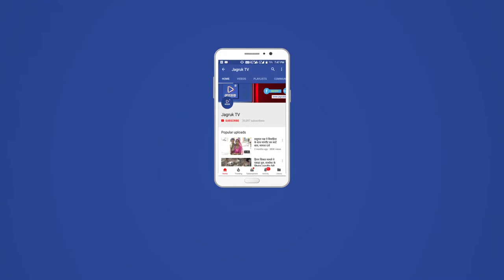JAGRUK TV : पाली : गौरव यात्रा को लेकर भाजपा की बैठक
पाली । राजस्थान गौरव यात्रा को लेकर मंगलवार को चिकित्सा मंत्री कालीचरण सर्राफ ने पाली पहुंचकर जिला भाजपा की बैठक ली । बैठक में पूर्व प्रधानमंत्री अटल बिहारी वाजपेई के निधन पर शोक व्यक्त करते हुए मोन रखकर श्रद्धांजलि अर्पित की ।
       बैठक में बोलते हुए मंत्री कालीचरण सराफ ने कहा कि गौरव यात्रा को लेकर भाजपा के प्रत्येक कार्यकर्ता में काफी उत्साह है और जिले के जैतारण सोजत पाली व सुमेरपुर में होने वाली जनसभा में बड़ी संख्या में लोग भाग लेंगे ।